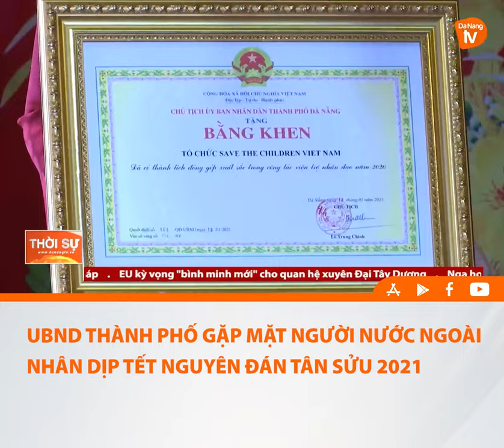UBND THÀNH PHỐ GẶP MẶT NGƯỜI NƯỚC NGOÀI NHÂN DỊP TẾT NGUYÊN ĐÁN TÂN SỬU 2021